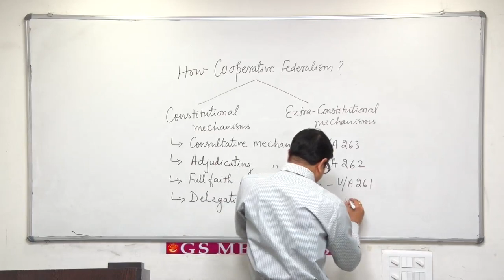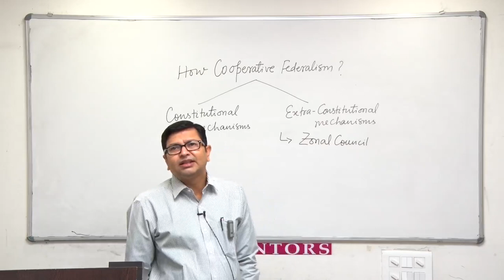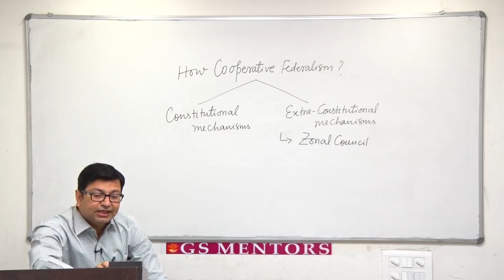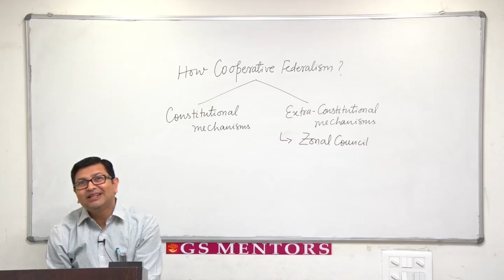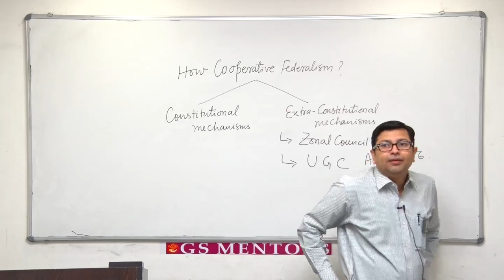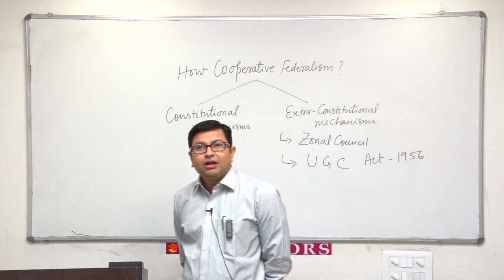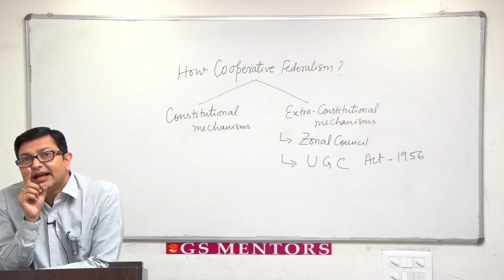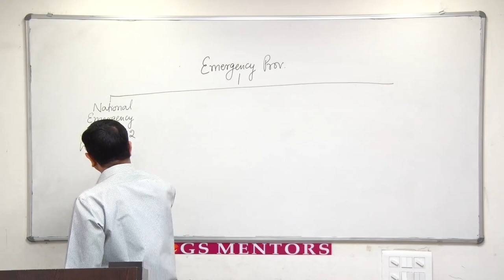Lecture no 23 by vajiram faculty and this video is divided into 4 parts by lone sir 🌎🏃🧠(3)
lecture no 23 by vajiram faculty and this video is divided into 4 parts upsc classes and syllabus for those who are not came to coching centre and didn't pay fees by lone sir lonesir vajiram_raviclassvideo polityclasses bestfaculty rajendranagar upsc unacademy @unacademyias @DrishtiIASvideos @ksg_ias khansir @khangsresearchcentre1685